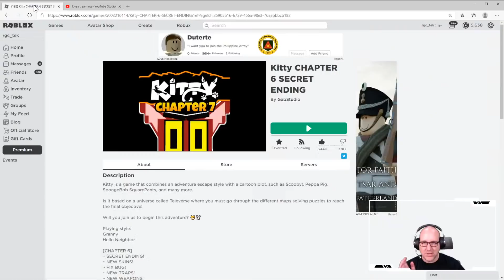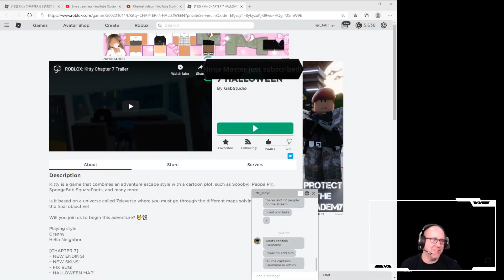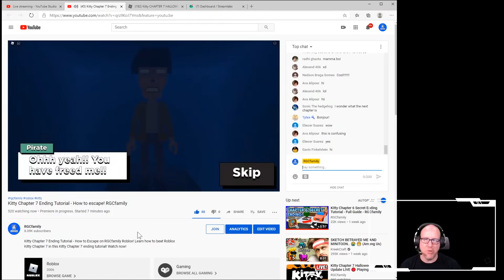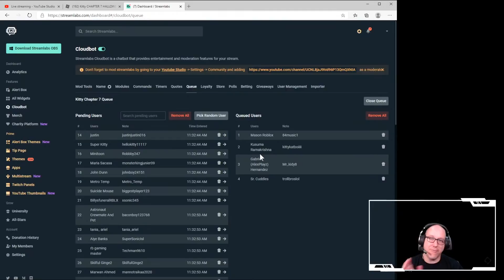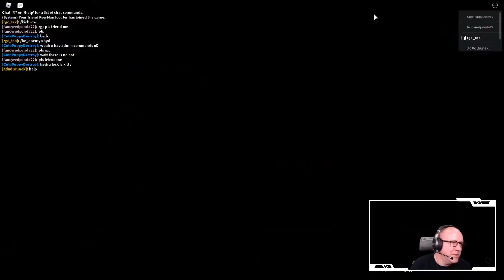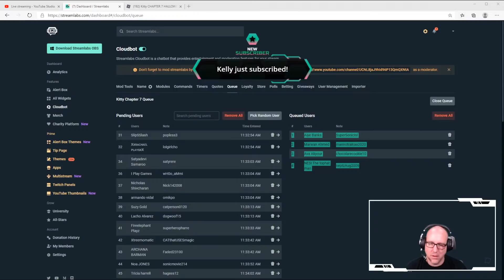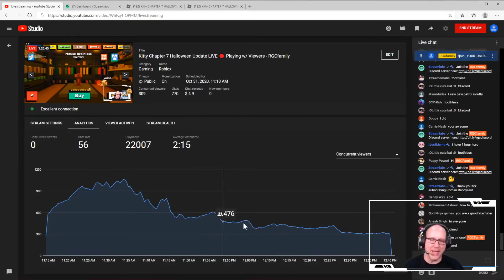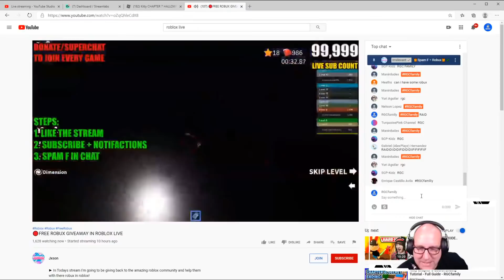Kitty Chapter 7 Halloween Update LIVE 🔴 Playing w/ Viewers - RGCfamily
Kitty Chapter 7 Ending Halloween Update Playing w/ Viewers on RGCfamily Roblox! Come join us as we play Roblox Kitty Chapter 7 Spooby Halloween Update  live with viewers!

🔔 To get notifications anytime we post a new video!

About RGCfamily:
Ryan is a 6 year old kid gamer who loves to play Roblox and other video games. His little brother, Beau is 4 and loves to play games with Ryan and Daddy! Together, we are RGCfamily and we share game release dates, leaks, glitches, gameplay and more! We love Roblox escape games like Kitty, Piggy and more!